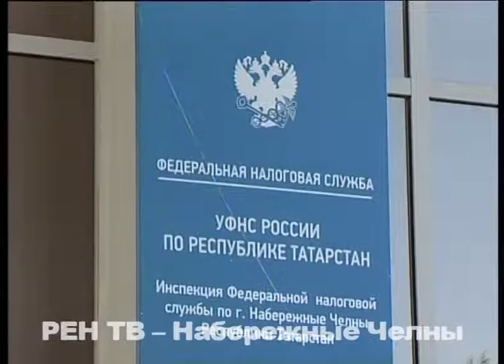Налоги соберут раньше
В этом году крайний срок уплаты начислений в пользу государства перенесли на один месяц – до 1 октября. Поэтому у челнинцев осталось ровно две недели, чтобы избежать начисления пени